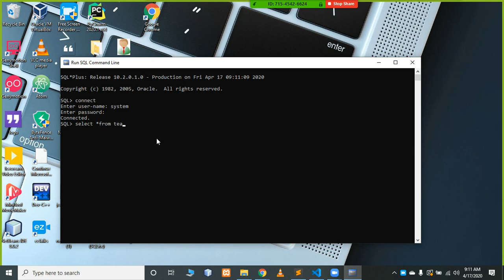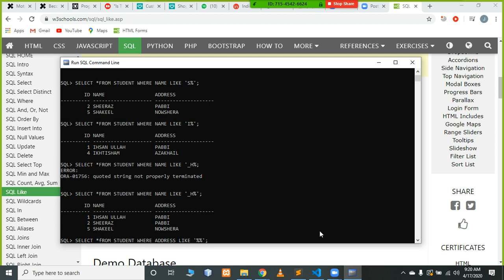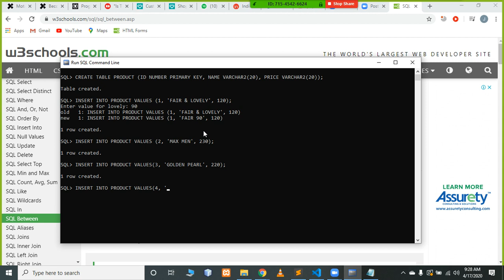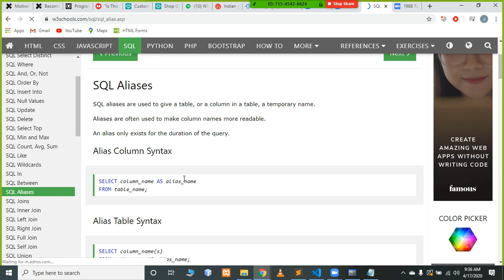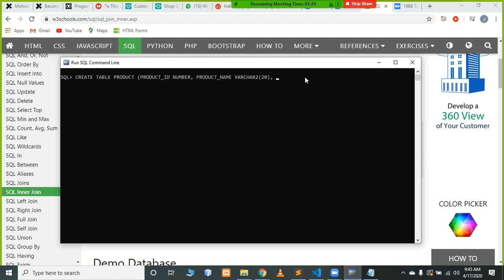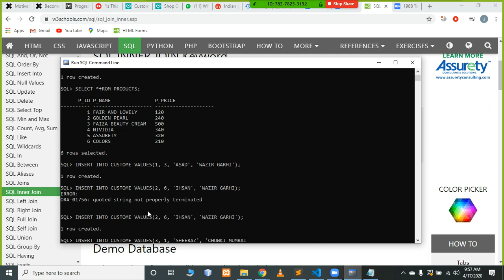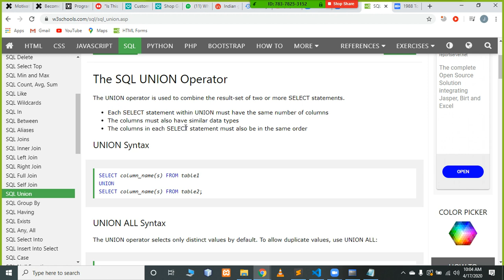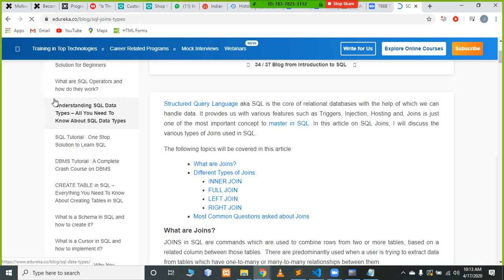SQL Lecture 3